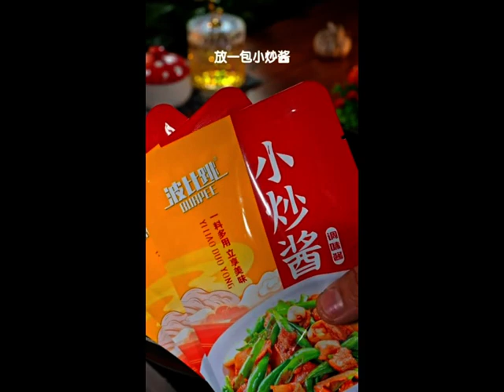The simple and easy to learn is afraid that your rice is not enough to eat mp4